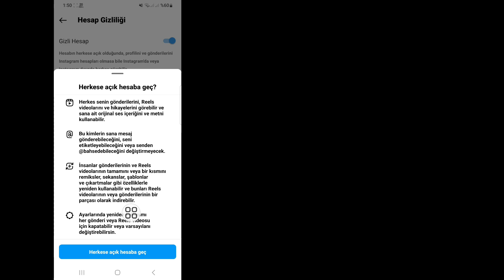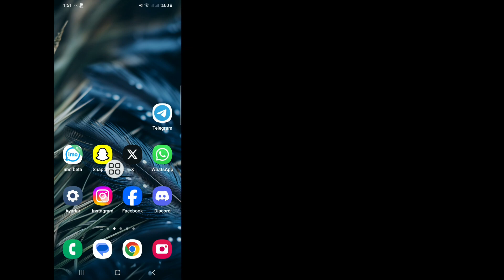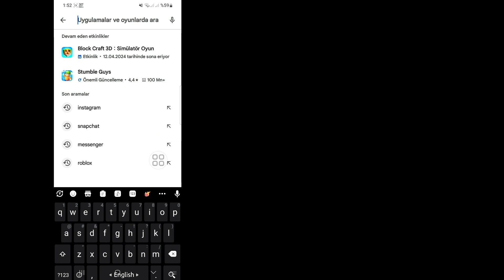Instagram'da "Herkes Bu Hesaba Mesaj Gönderemiyor Sorunu" Nasıl Düzeltilir 2024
Android School

 Merhaba millet,

 Bu videoda sizlere instagram 2024'te "Herkes Bu Hesaba Mesaj Gönderemiyor Sorunu" sorununun nasıl çözüleceğini göstereceğim.
 Çok Basit Ve Kolay Bir Yöntemdir.
Herhangi bir eğitim isteğiniz varsa yorumlarda bana bildirin!  1 Gün İçinde Sizin İçin Yapacağım.

 Instagram'da bu hesaba mesaj gönderilemiyor nasıl düzeltilir?

 Tamamlanıyor.  Özetle “Bu hesaba herkes mesaj atamaz” demek, birisine istemediği için mesaj atamazsınız demektir.  Bunu düzeltmek için onlara takip isteği gönderebilirsiniz ve eğer kabul ederlerse onlara mesajınızı gönderebilirsiniz.  Her şey onlara kimin mesaj gönderebileceği konusundaki tercihlerine bağlıdır.

❤️❤️İlgili Diğer Sorular;.

 instagram 2024 "Herkes Bu Hesaba Mesaj Gönderemiyor Sorunu" Nasıl Düzeltilir,
 Instagram'da bu hesaba mesaj gönderilememesini nasıl düzeltirsiniz?,
 Neden insanlar bana insta'dan mesaj atamıyor?,
 Neden Instagram'daki herkesten mesaj alamıyorum?,
 herkes bu hesaba instagram mesaj atamaz,
 instagram bu hesaba herkesin mesaj atamaması nasıl düzeltilir,
 herkes bu hesaba mesaj gönderemez anlamı,
 Herkesin size Instagram'da mesaj gönderebilmesini nasıl sağlarsınız?
 Neden herkesin bu hesaba mesaj gönderemeyeceğini gösteriyor?,
 Neden herkes bu hesaba mesaj gönderemez diyor?,
 Herkesin bu hesaba mesaj gönderememesi sorununu nasıl çözebilirim?
 instagram herkesin bu hesaba mesaj atamaması sorunu nasıl düzeltilir,
 herkesin bu hesaba mesaj atamaması nasıl düzeltilir facebook,
 herkesin bu hesaba mesaj gönderememesi nasıl düzeltilir messenger,